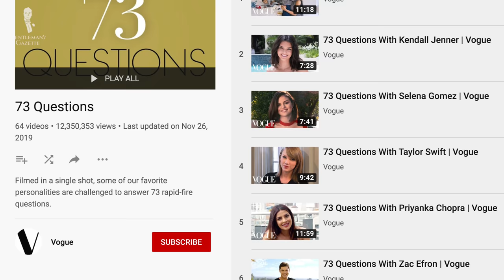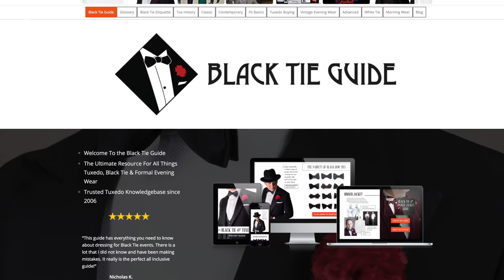Reviewing Our First YouTube Videos - GG Hosts React to Old Content (10 Year Anniversary)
Join us as we take a trip down memory lane and rewatch our earlier videos!

GET TO KNOW MORE ABOUT PRESTON SCHLUETER'S GOOD FRIEND, ANDREW CASEY (CONDUCTOR / COMPOSER / ARRANGER)